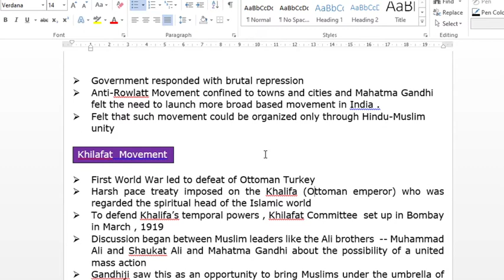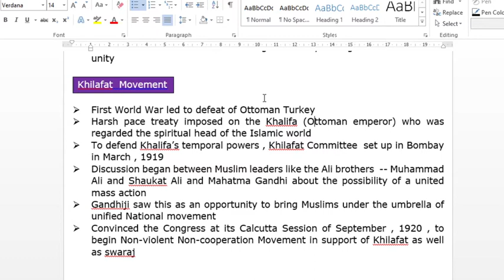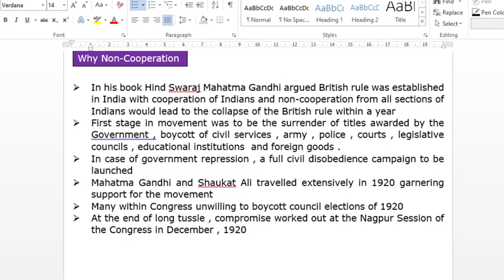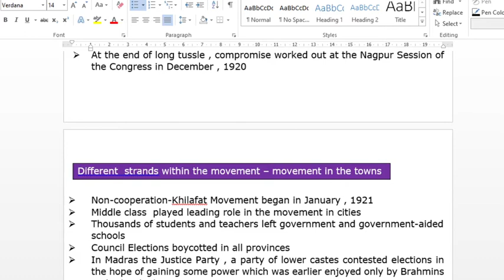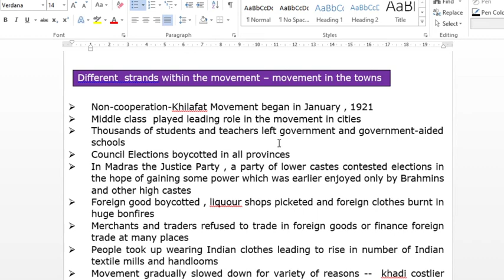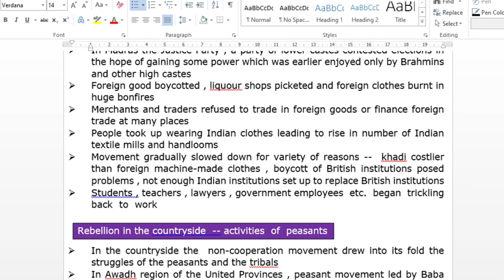GROWTH OF INDIAN NATIONALISM P 3